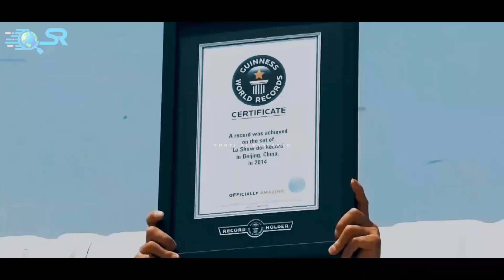Unbelievable! 9 Craziest World Records Ever Broken | Most Insane Records | Haider Tv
In This Video I Will Tell You About World's  Most Insane And Crazy World Records made in the History... .